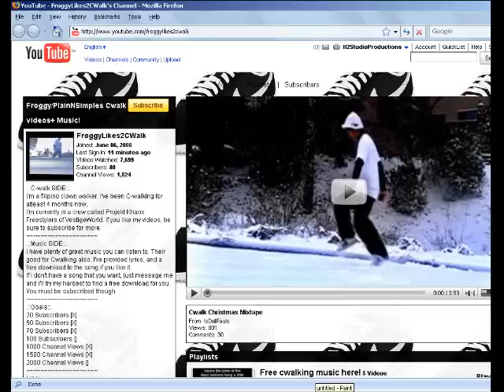Froggy - (The best rapper alive)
Song :
Royce da 5'9 - The best rapper alive

Thanks eNt for editing =)
Your beast!

And irawr, i got a little suprise for you at the end

old